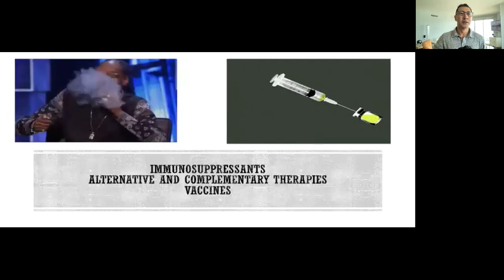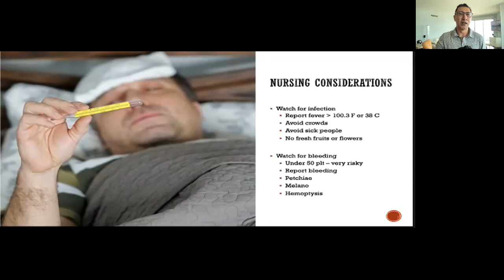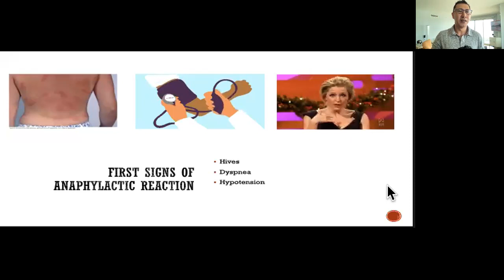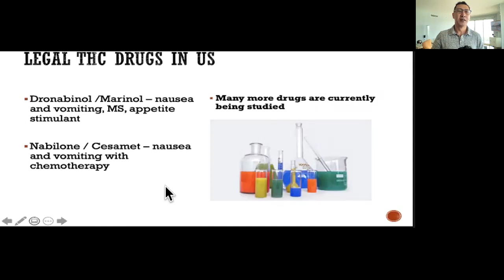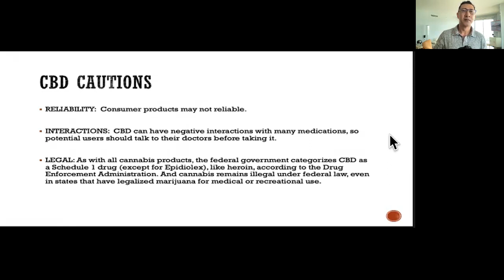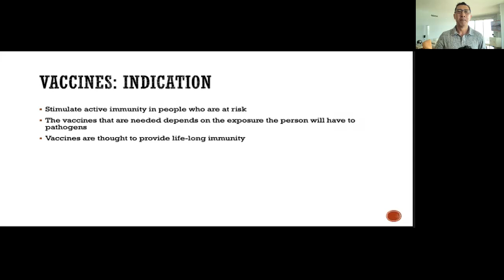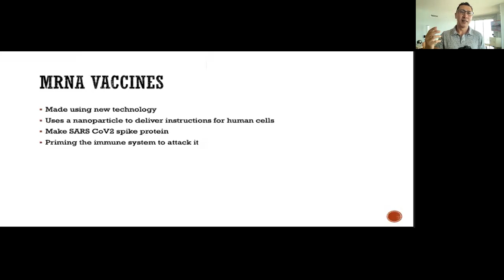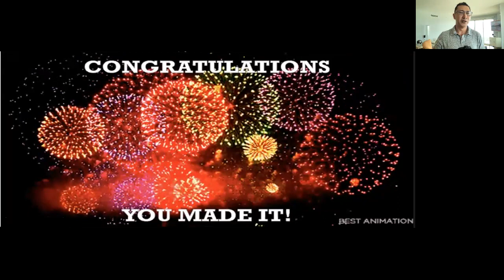aug 3 recording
Immunosuppressive drugs
Marijuana and CBD
Vaccines